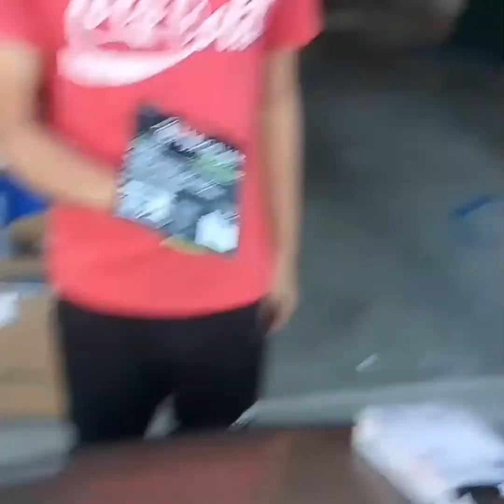There an army on my car!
Christmas 2k18.
Mostly a video for me to look back and remember my senior year Christmas where I was studying half the day for my intersession class. Hope you enjoy it anyway!